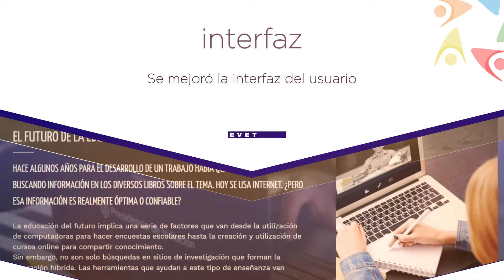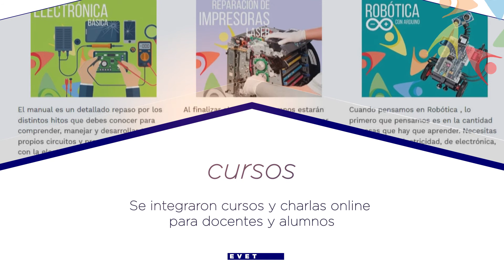El futuro de la educación, hoy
Nuestro Entorno Virtual de Educación Técnica sigue evolucionando.

Es necesario que la educación siga desarrollándose usando las posibilidades que brinda las herramientas tecnológicas.

Proceso de mejora
Mejoramos el sitio para optimizar la experiencia de navegación para satisfacer sus necesidades y logren sus objetivos educacionales.

Interfaz
Se mejoró la interfaz del usuario: Estructura, Simplicidad, Visibilidad, Retroalimentación, Tolerancia y Reúso

Monitoreo
Implementamos un sistema de monitoreo de usuarios en tiempo real.

Mensajería
Se mejoró la mensajería y envío de trabajo para facilitar la comunicación y la retroalimentación.

Búsquedas
Ahora puedes encontrar lo que necesites en el menor tiempo posible con un sistema de búsqueda optimizada

Herramientas educativas
Les brindamos herramientas tecnológicas educativas para docentes y alumnos.

Administración
Mejoramos la administración de aulas y materias facilitando la publicación y navegación

Cursos
Se integraron cursos y charlas online para docentes y alumnos

Bienvenidos al nuevo canal dinámico de comunicación, adecuado a las necesidades de la formación académica actual.

¡ Entre todos lo hacemos mejor !

Entorno Virtual de Educación Técnica